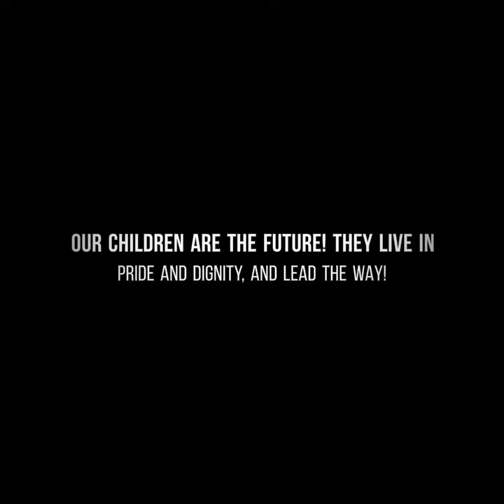Valentines Day 2021